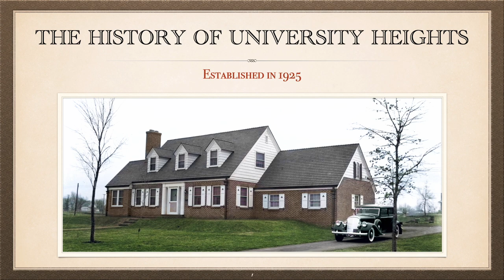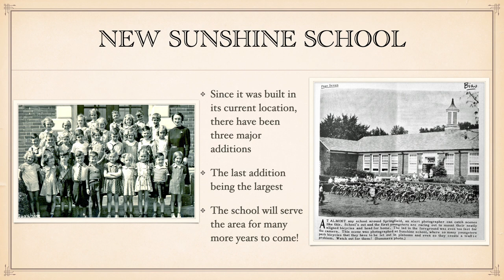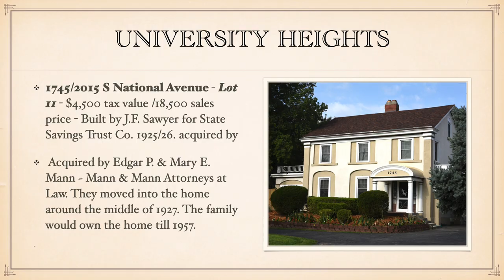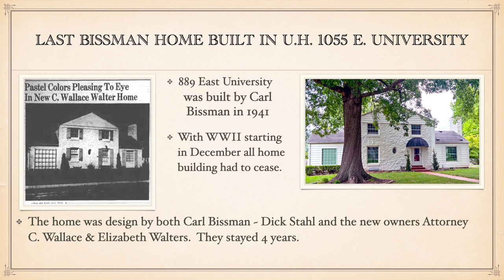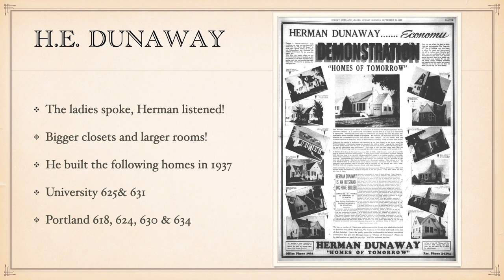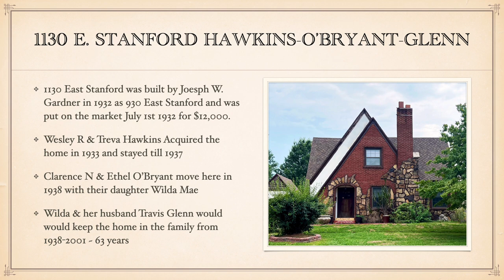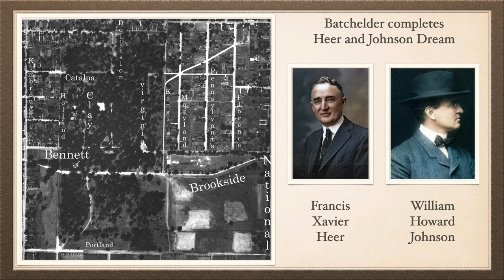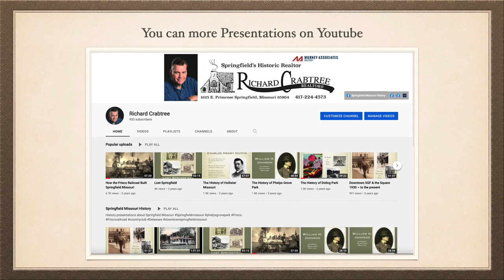The History of University Heights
This is the History of University Heights  ~ from the Phelps Family, to the development of the neighborhood and its famous builders ~ Carl Bissman ~ Clarance W Batchelder ~ Herman Dunaway and much much more!